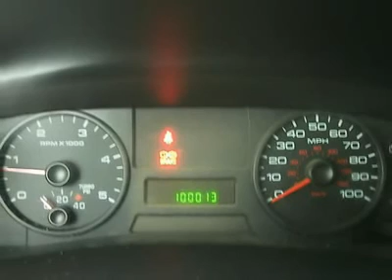2005 FORD SUPER DUTY F-350 SRW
2005 FORD SUPER DUTY F-350 SRW Colorado Springs CO

Mike Shaw Buick Pontiac GMC
1313 Motor City Drive